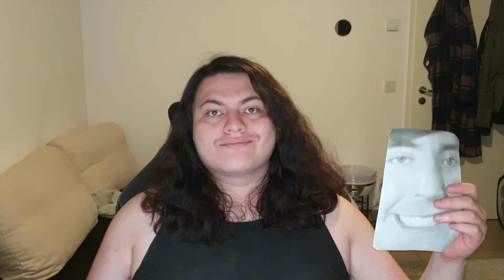Eating a Picture of Mr.Beast Everyday Until He Donates Me 50k$$ - Day 756